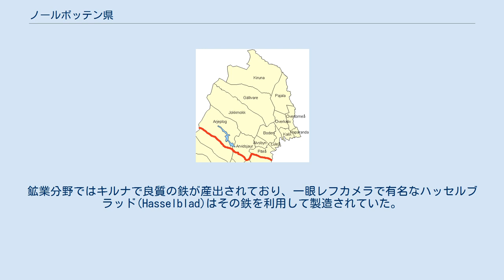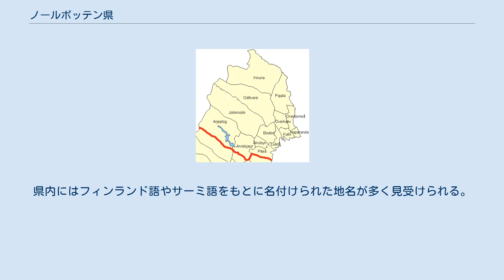ノールボッテン県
ノールボッテン県（ノールボッテンけん、Norrbottens län）は、スウェーデンの県の一つで、略号はBD。
県庁所在地はルーレオ市（Luleå）市。
県の面積は9万8249平方キロメートルで、2005年現在の人口は25万2585人。
スウェーデン最北端の県で、1平方キロメートルあたりの人口密度が3人と国内最低の県でもある。
 西の県境で、隣国ノルウェーと接し、北部及び東部でもう一方の隣国であるフィンランドと接する。
南東部ではバルト海の北端を形成する。
県の西部はスカンディナビア山脈であり、2,000m級の山岳地帯となっている。
トルネ谷などもその例である。
スカンディナビア山脈中には、氷河地形が起源のトルネ湖やウッド湖などの湖があり、それらから流出したトルネ川、ルレ川、ピーテ川などの河川がある。
 県の北半分は北極圏内に位置し、キルナ市(Kiruna)市などでは真夏は一日中太陽が沈まず（白夜）、逆に真冬は一日中太陽が昇らない日が続く（極夜）。
 ノールボッテン県の産業のほとんどは県内の天然資源を基にした林業や鉱業であるが、最近はサービス業への従事者が増えている。
鉱業分野ではキルナで良質の鉄が産出されており、一眼レフカメラで有名なハッセルブラッド(Hasselblad)はその鉄を利用して製造されていた。
冬の間にはオーロラが見られることが多く、それを目当てにした観光が見受けられる。
キルナ郊外のユッカスイェルヴィ(Jukkasjärvi)は冬場、全てが氷で作られたアイスホテルで有名。
 ルーレオ工科大学（国立）が県内のルーレオとピーテオ(Piteå)の2か所にキャンパスをもっている。
 ノールボッテン県には少数民族のサーミ人が住んでおり、サーミ語を母語としている。
また、北東県境部はフィンランドへの国境と重なるため、フィンランドからの移民も多い。
特に国境沿いのハパランダ(Haparanda)市はフィンランドとの交流が盛んである。
県内にはフィンランド語やサーミ語をもとに名付けられた地名が多く見受けられる。
 ノールボッテン県には14の市がある。